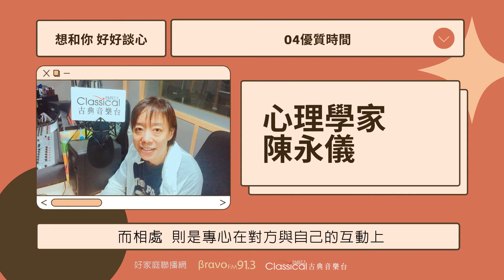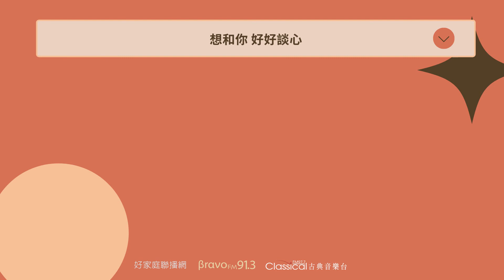【想和你好好談心】心理學家 陳永儀-04放下，並不表示不再關心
當孩子長大成人，父母如果能留下牽掛，放下管教，對彼此都是有益處的一項挑戰，因為放下，並不表示不再關心。

📍 本集心靈牧羊人：陳永儀
中央大學認知神經科學研究所心理學教授

興趣並不局限於心理學領域。在受訓取得證照後，擔任紐約市緊急救護技術員，以及一級創傷醫院的關懷師，並持有開鎖、調酒和進階潛水的證照，還擔任過Uber駕駛。所有這些經歷，帶給了陳永儀不同觀察人類行為的角度，不斷啟發她對心理學在人們日常生活應用的興趣與靈感。

📻 本節目由「好家庭聯播網-臺北BRAVO FM91.3、臺中古典音樂台FM97.7」製作播出。

📩 加入古典音樂台Line@ 好友，與我們聯繫 ➠ ID：「＠fm977」